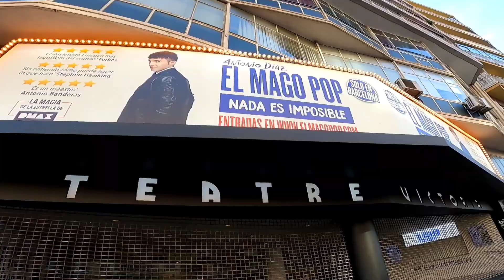Caminando por el litoral